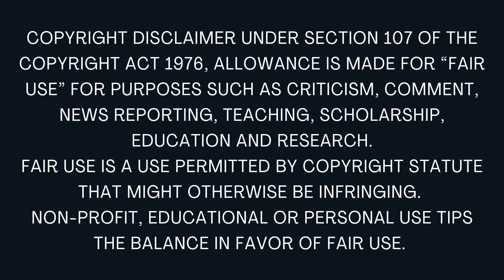வீடு தேடும் படலம் | Tamil Short Story | Tamil Audio books | Kalki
பொன்னியின் செல்வன் நாவலைக் கேட்க...

Tamil short story written by legendary writer Kalki @kathairadiotamil.  For more stories in Tamil, check the